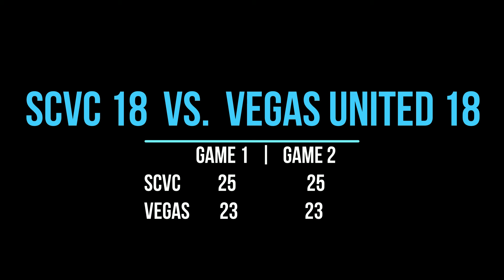2017 11 04 SCVC 18 vs Vegas United 18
SCVA Qualifier #2